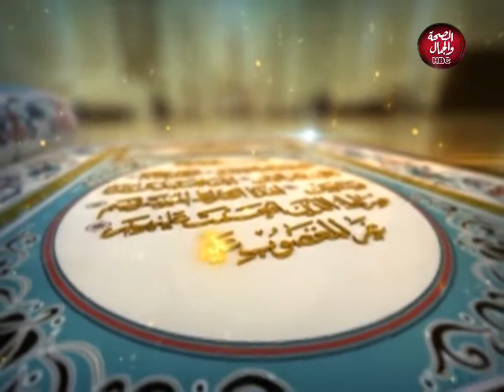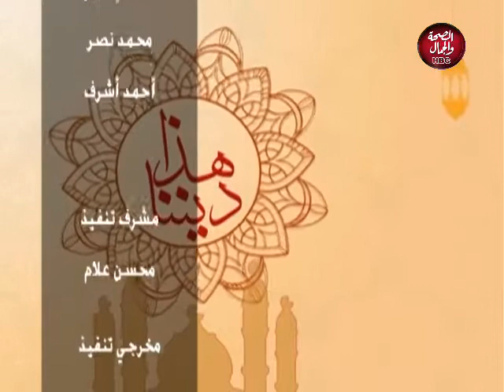هذا ديننا | ومن يدبر الأمر؟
تقديم : سعد عيسى
يوتيوب 👇👇👇👇👇👇👇👇

قناة_الصحة_والجمال# برامجنا